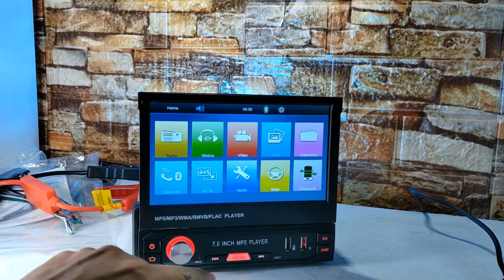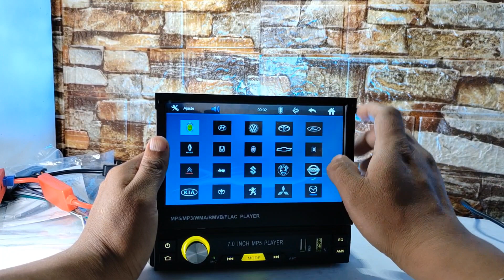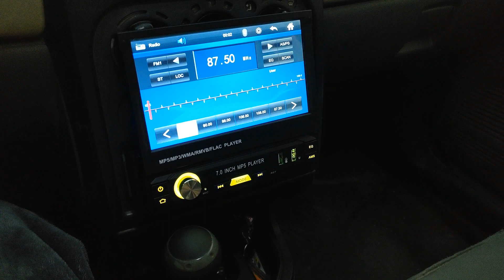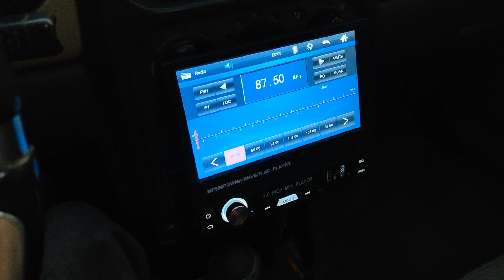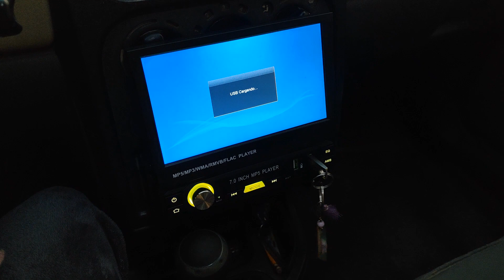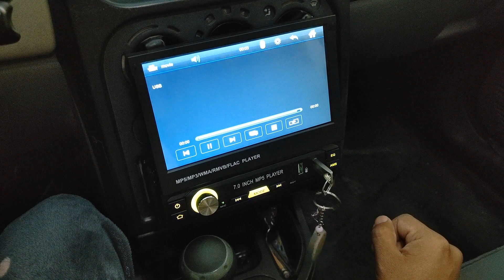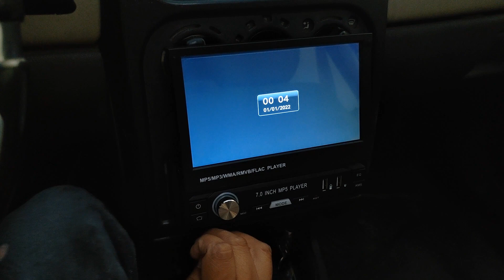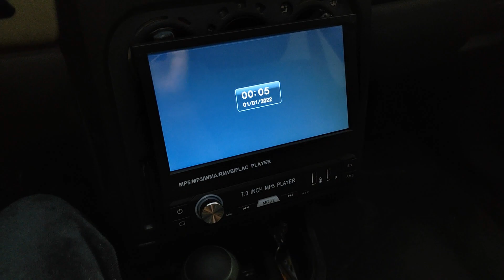Autoestereo mp7 pantalla de 7 pulgadas deslizable con las 3B